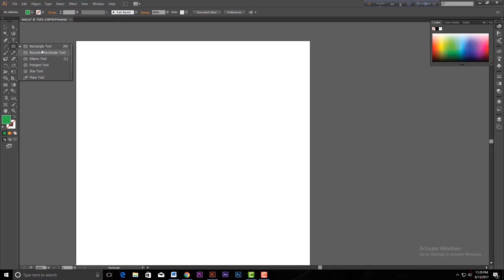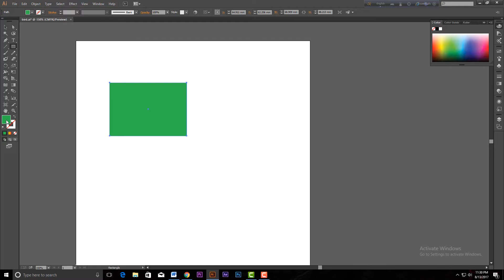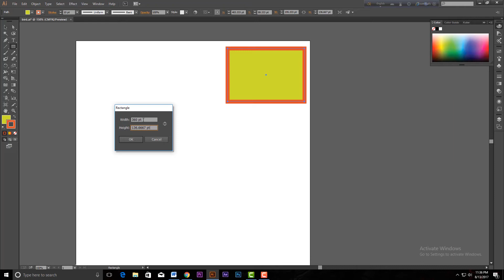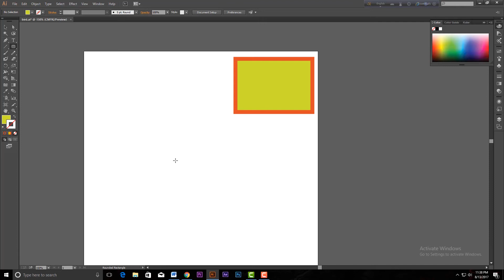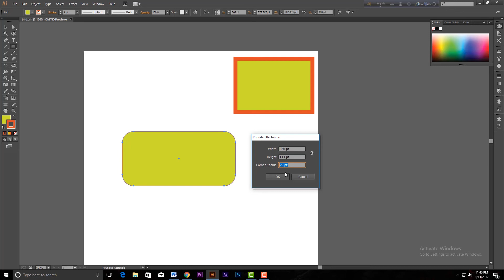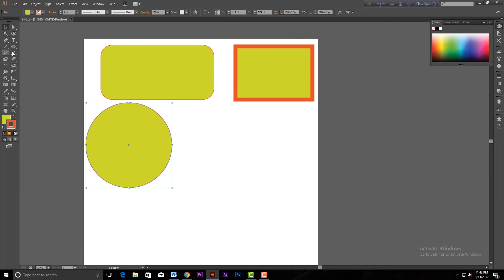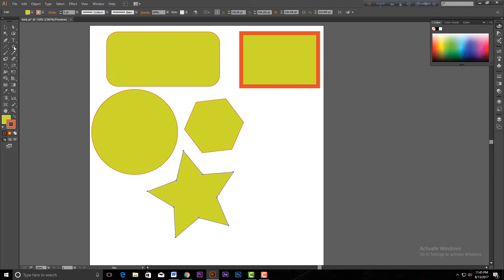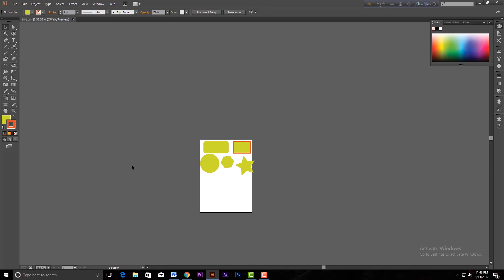Professional Graphic Design Course-Adobe Illustrator CC-Part-04